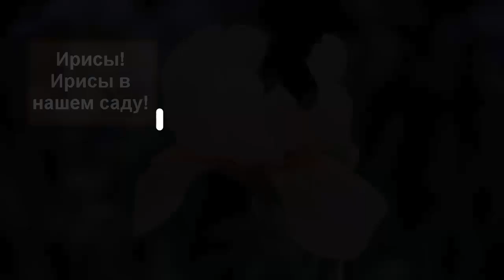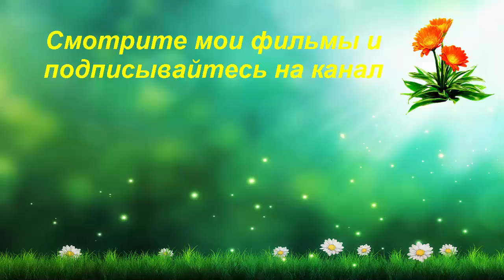Ирисы. Ирисы в нашем саду!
красиво смотрятся разные ирисы. У нас в саду есть ранние жёлтые ирисы и вот эти поздние. После цветения необходимо убрать все отцветшие коробочки, чтобы сила растения пошла на формирование корня -. Видеоблогер ЕкатеринаСнытко.

Любите создавать видео? Если это приносит вам удовольствие, значит это творчество! А зарабатывать на своём увлечении классно! Заработать можно подключив ваш канал видео к медиасети и зарабатывать на своём творчестве.